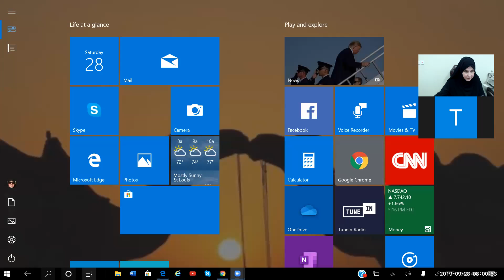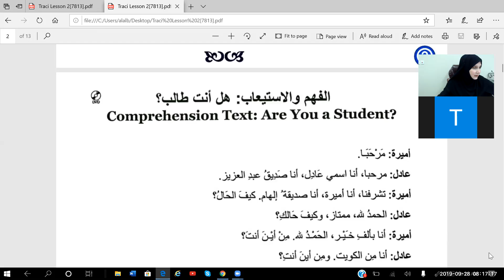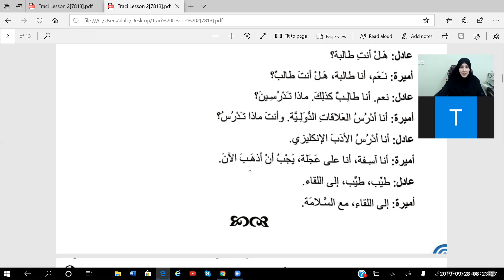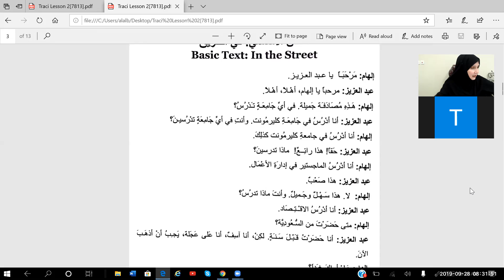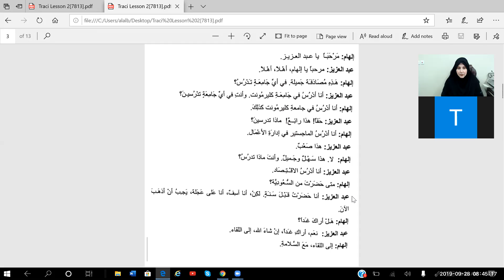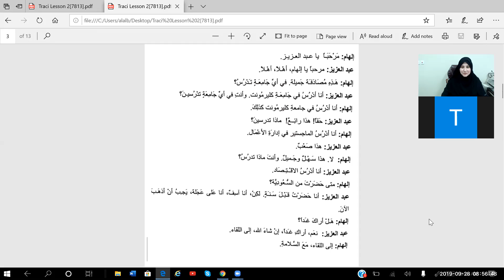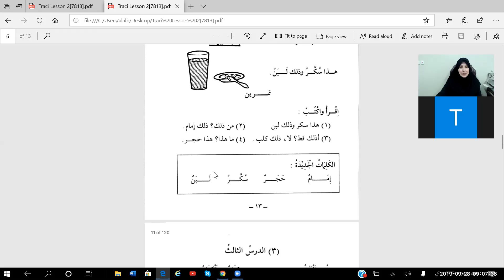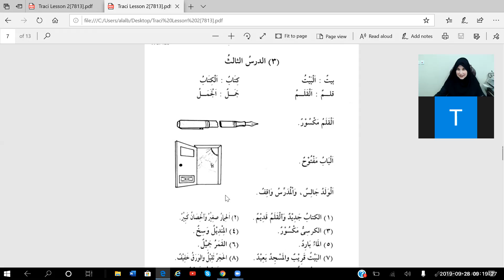Learn Arabic with Laura Arabic Conversations Lesson 2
Learn the Arabic language with Laura Al-Albani!
Arabic Conversation
Madinah Arabic Chapter 2